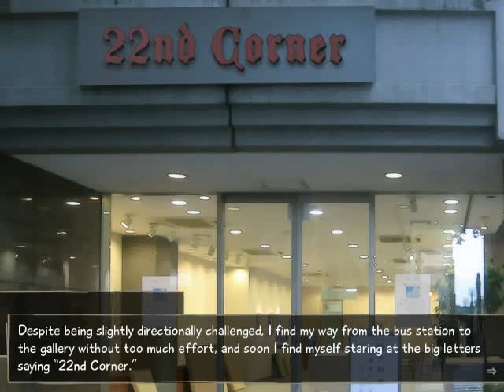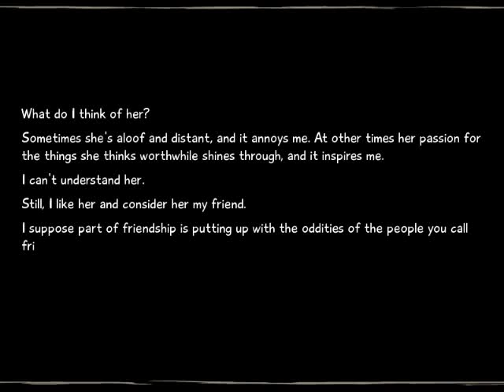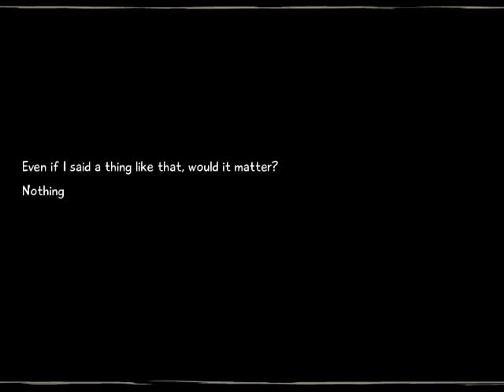Let's Play VII: Katawa Shoujo 8 - S3 Episode 57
Episode 57 ~ Rust

In this episode, we visit Rin and her weird overalls.